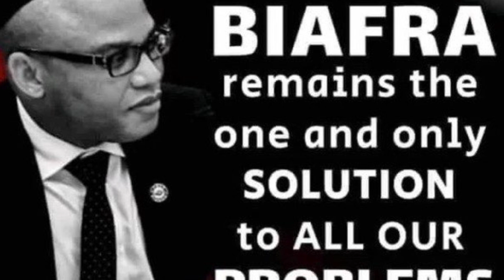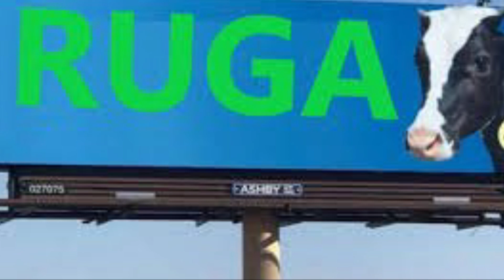Biafra News-ḞṲḶḀṄI ṪĖṚṚỌṚIST ẆĖĖṖ! WE'RE IN ṪṚỌṲḄḶĖ 4TELLING BUHARI TRUTH! ḀṪṪḀCKING ESN IS ṠUIĊIDḀḶ